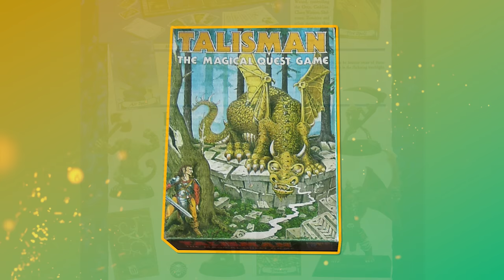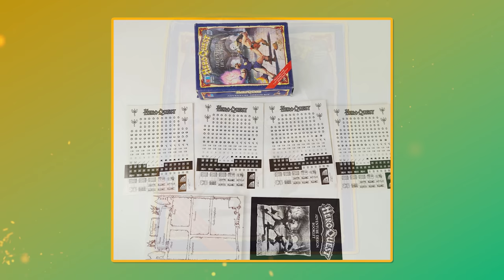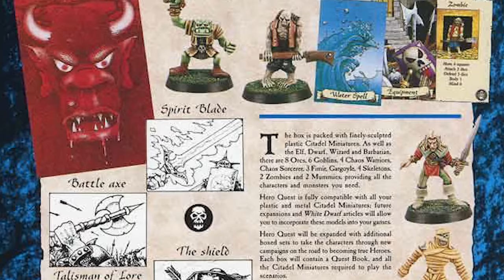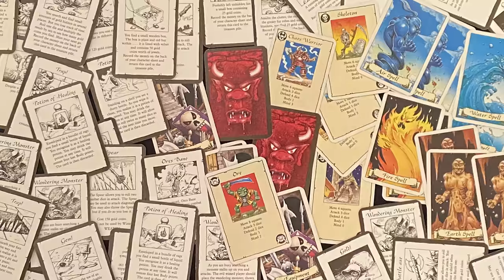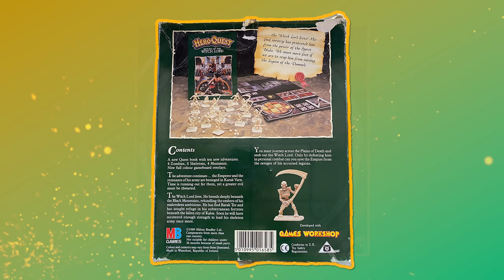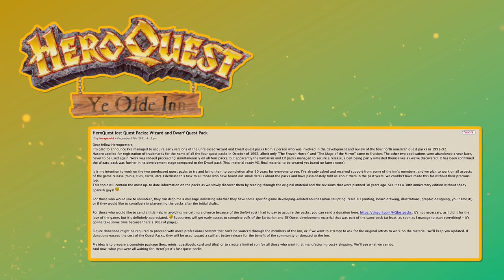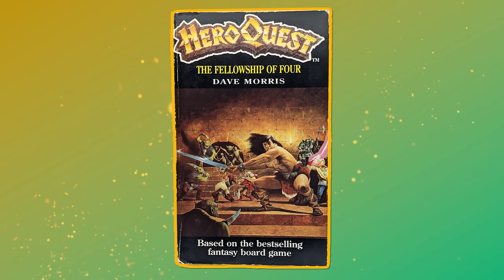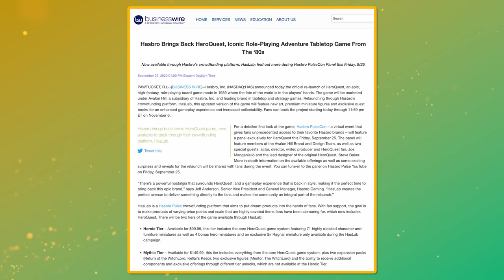History of HeroQuest | MB & Games Workshop's Greatest Boardgame?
How was the board game classic HeroQuest created? And who really designed it? What expansions were released and what ever became of the projects that didn't make it to store shelves? Find out all that and more in this complete history of HeroQuest!

In 1989 MB Games and Games Workshop released HeroQuest and changed the lives of a generation of young gamers, forging lifelong hobbyists and epic memories set in stone. I've traced the history of the game from its first conception as D&D in a box to the global smash it became!

Correction: The Elven Warriors and Archers included in the Elf Quest Pack were in fact enemy models and not allies as I stated in the video.

Chapters:

00:00 Introduction
02:17 Stephen Baker and the First Beginnings
03:53 Designing the Game
06:27 HeroQuest!
07:27 Regional Variations
09:44 Who Designed HeroQuest, or the Jervis Johnson Question
12:09 The Warhammer Old World
13:56 Citadel Miniatures
17:51 Les Edwards & Gary Chalk - Legends
19:30 Advertising HeroQuest
21:06 Expansions
27:57 Unreleased Quests!
30:56 Comics, Stickers, Books, Video Games & Puzzles
36:58 Advanced Heroquest
38:14 HeroQuest by Any Other Name
39:42 HasbroQuest
41:04 Summary
42:46 ...But that is another story.

Dave Morris’ Shares HeroQuest novel memories at his blog -

Copyright:

Jordan Sorcery Coat of Arms and Theme copyright @jordansorcery